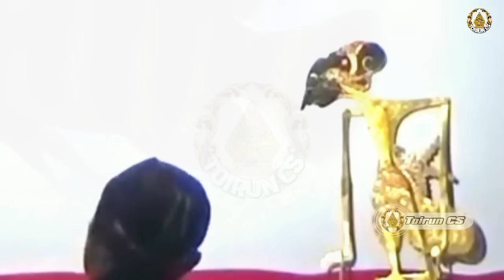Derrr !!! Ontoseno Ngamuk Kurowo Sikat Resik_Ki Seno Nugroho